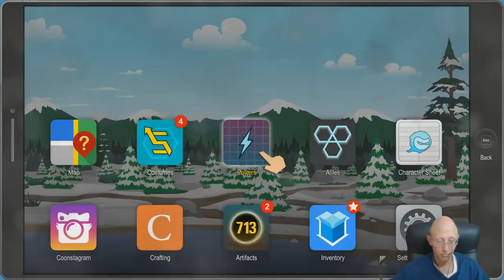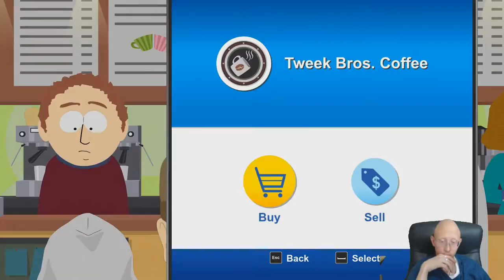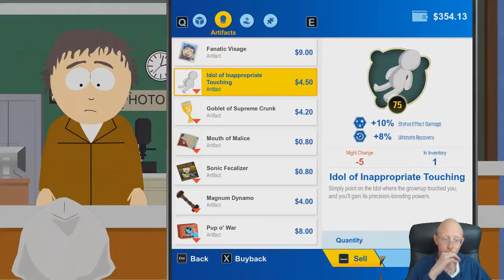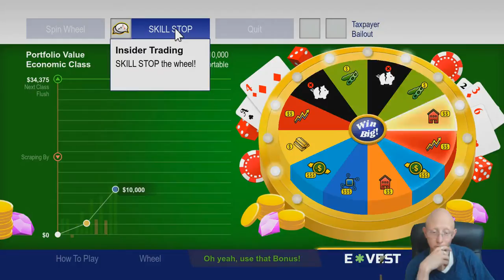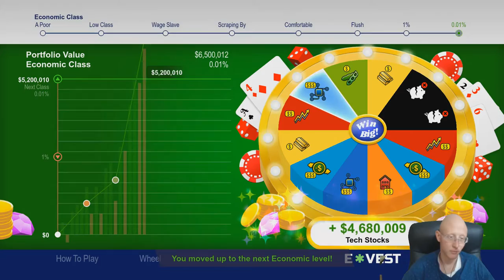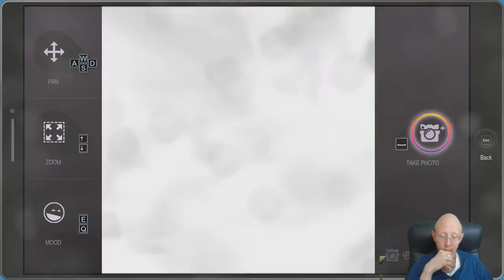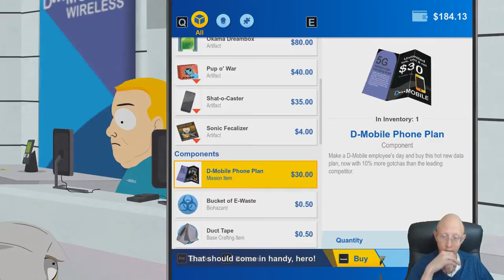Father Maxi and Checking the Stores | South Park | The Fractured But Whole | Episode 45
Checking on the stores and father Maxi.